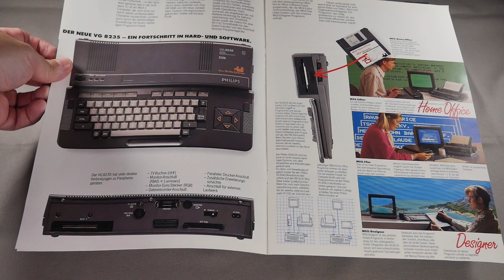Philips VG-8235: Gut ausgestatter MSX2 (MSX Hardware Review)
In diesem Video zeige ich euch den Philips VG-8235. Dies ist ein solider MSX2-Rechner mit Diskettenlaufwerk, der bei uns in Europa zu den bekannteren Vertretern des MSX2 gehört und den auch Ihr kennen solltet!